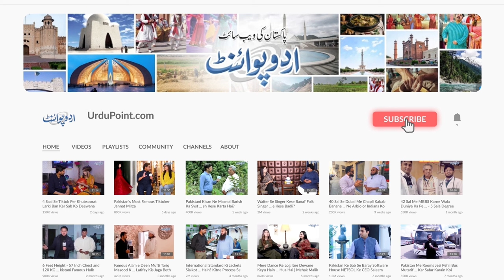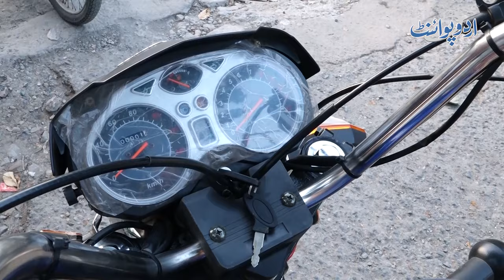4 Ton Weight Uthane Wala Modern Loader Rickshaw - 1 Liter Petrol Mein 20 KM Travel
First time in the history of Pakistan, a double wheeler Loader rickshaw has been introduced, which can carry the weight of almost a truck.UrduPoint anchor Usman Butt has given us the detailed review of Loader rickshaw 2023.How's the loader rickshaw brake repair, Loader rickshaw spare parts and loader rickshaw engine fitting and what is Loader Rickshaw price in Pakistan, let us know in the video.